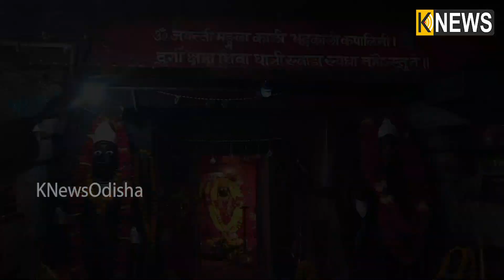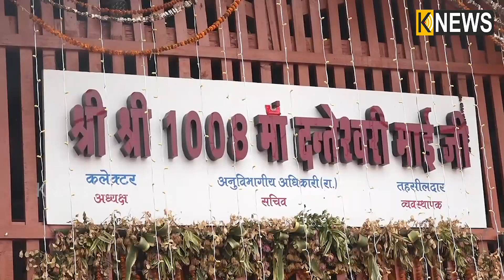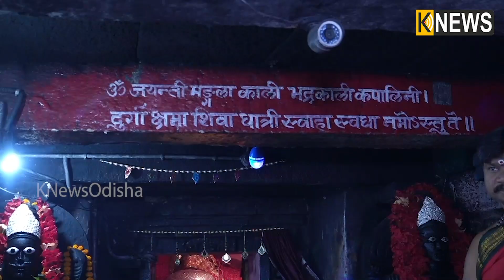ଏ ମନ୍ଦିରର ନାମ ହୋଇଛି ଦନ୍ତେଶ୍ୱରୀ, ଯାହାର ମୁଖ୍ୟ ପୂଜକ ହେଉଛନ୍ତି ରାଜା || Danteshwari Temple || Knews Odisha